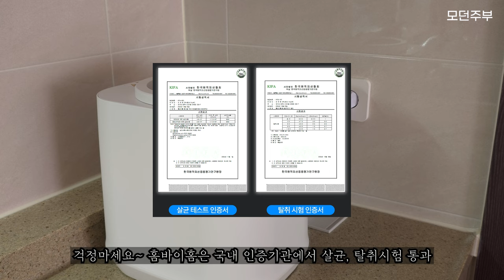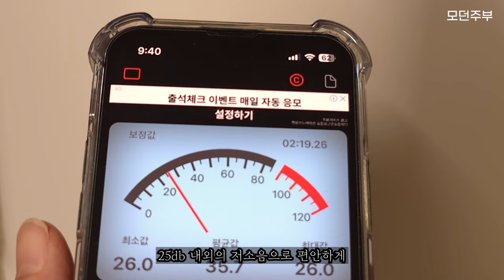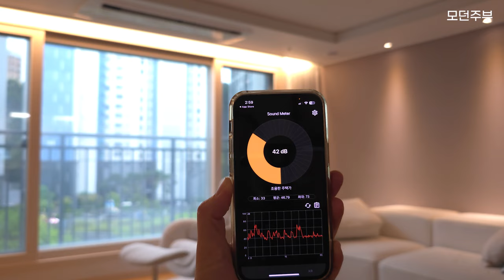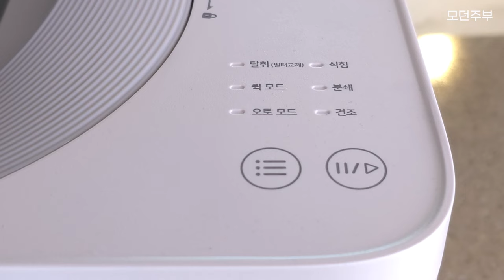절대 후회하지 않는 주방가전! 너무 편해요~😎 | 홈바이홈 시즌2. 더슬림 음식물처리기 공동구매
⚡ 홈바이홈 시즌2. 더슬림 음식물처리기 공동구매 (11/25~12/2)

상담가능시간 : 10시 ~ 17시 상담 (점심 : 12시30분 ~ 14시)

홈바이홈 구매후 [구매인증/홍*동/1234] 성함과 전화번호 뒤 네자리를 댓글로 남겨주세요. 추첨을 통해 아메리카노 기프티콘 10분께 보내드립니다.

한 번 써보면 없던 시절로 못 돌아가죠~
인기 많은 홈바이홈에서 리뉴얼, season2 더슬림 음식물처리기를 출시했어요. 기존 4리터 대용량 그대로~ 외부 부피만 줄여서 더 작고 슬림하게 만들었습니다. 좁은 주방, 다용도실에서 사용하기 더 좋아졌고요,

음쓰처리기의 핵심! 필터는 1.5배 더 커졌어요. 개당 500시간 사용 가능한 대용량 필터가 기본 2개 제공됩니다 :)
이렇게 더 좋아졌는데 가격은 그~대~로! 진짜진짜 갓성비예요!!

❤고스펙 극가성비❤

1. 집들이도 걱정없는 4L 대용량
2. 리뉴얼로 더 작고 슬림해져 좁은 주방, 다용도실 틈새에도 ok
3. 시즌1제품 보다 1.5배 더 커진 필터 기본 2개 제공 (개당 500시간 사용)
4. 고온건조분쇄방식 - 국물, 짠거, 매운가, 냉동 등 음식물 투입 제약x
5. 강력한 BLDC모터 - 뼈, 섬유질 분쇄 모두 가능! 조용하지만 강력!!
6. 국내인증기관 99.9% 살균, 97%탈취 시험 통과
7. 25db 내외의 저소음 - 야간 작동 완전 가능
8. 세척, 관리편한 자동세척, 뚜껑 분리구조
9. 중간투입가능
10.무설치, 직관적 사용법 - 전원/퀵/일반/세척
11. 30만원대 극초반의 갓성비!!! - 리뉴얼되었지만 가격이 그대로!!
12. 전기세 한 달 약 8~9000원로 전기세 부담NO
13. 1년 무상AS

치킨뼈, 조개 껍데기, 라면, 냉동식품, 질긴 채소, 매운거, 짠거 가리지 않아요. BLDC강력한 모터로 음식물 관계없이 지그시 분쇄하고 바짝 건조해줘요. 주로 밤에 쓰게 되는데 소음 거의 없고 발열도 없으니까 너무 좋은 거 있죠?

요즘은 4대 이모님 (로봇청소기, 식기세척기, 건조기, 음식물처리기)라는데! 음식물 처리기 금액이 만만치 않아서 고민하셨죠? 공구가 30만원대 초반의 합리적 가격으로 준비했어요.

00:00 홈바이홈 시즌2.더슬림
03:38 홈바이홈 시즌1.